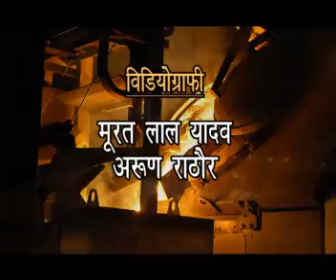BALCO NEWS 366 C.wmv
This movie is a home production of Corporate Communications Deptt., Bharat Aluminium Co. Ltd., Korba